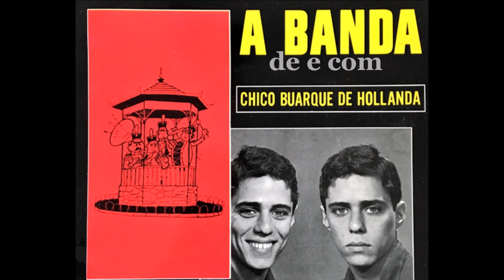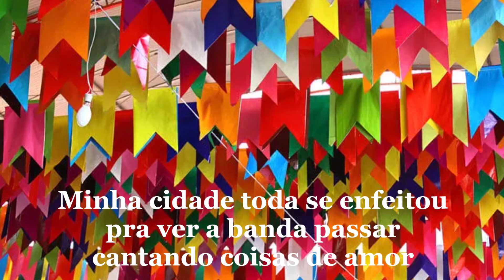Chico Buarque com acompanhamento de banda — A Banda (1966)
Um dos primeiros sucessos de Chico Buarque, “A banda” foi gravada duas vezes por Chico em 1966, ano em que a música se tornou a sensação do festival promovido pela TV Record. A versão mais conhecida abriu o primeiro LP do cantor e compositor. Mas um registro obscuro, com acompanhamento de banda, foi incluído num compacto duplo. Essa versão nunca seria incluída em coletâneas posteriores do artista.

Faixa 1 do lado A do compacto duplo RGE 80.232, de 1966.

Choro e Poesia: raridades e curiosidades fonográficas de todas as épocas para o apreciador de música brasileira.